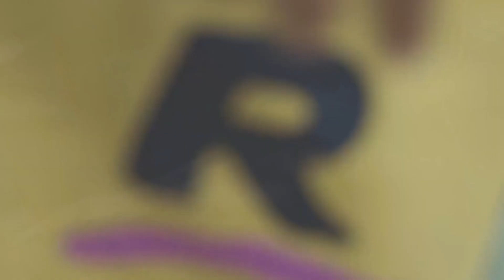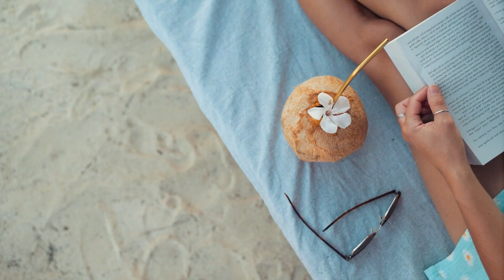Angeni - O NaNa E, Sorina Star - Loving you